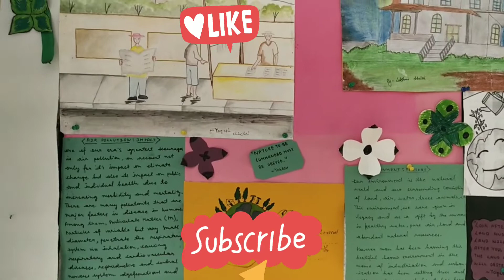नमस्कार दोस्तों Aric oraon vlogs चैनल पर आपका स्वागत है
नमस्कार दोस्तों  Aric oraon vlogs channel पर आपका स्वागत है    आज मैं मेरे बेटे को लाने के लिए स्कूल गई  थे